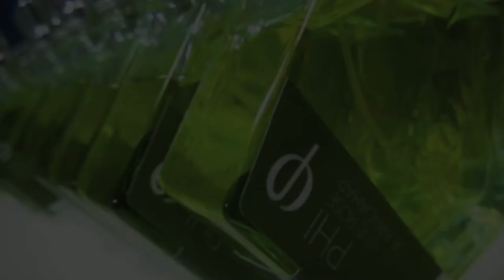PHI Une Rose De Kandahar by Tauer cologne/fragrance review